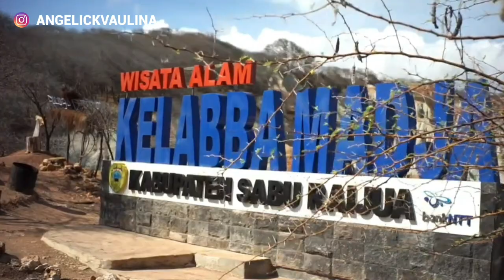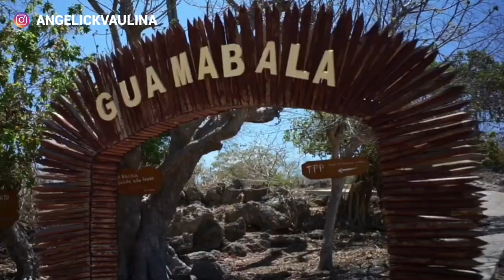AMAZING PULAU SABU NTT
Jika Amerika memiliki tebing-tebing yang sangat dibanggakannya yaitu Grand Canyon, atau China memiliki Zhangye Danxia yang sering disebut sebagai keajaiban negeri Tiongkok, dan Turki memilki Cappadocia.

Indonesia harus berbangga hati karena Indonesia juga memiliki keindahan wisata NTT viral di pulau Sabu yaitu tebing-tebing cantik yang disebut Kelabba Maja yang keindahannya tak kalah dari negara-negara lainnya. Jadi tak perlu pergi wisata jauh-jauh untuk menikmati wisata dan pemandangan hamparan tebing dengan gradasi warna yang cantik pada tebingnya.

Seperti Painted Hills, wisata Kelabba Maja yang terletak di Pulau Sabu/Pulau sawu kabupaten Sabu Riajua Nusa Tenggara Timur juga memiliki ciri khas mirip berupa tebing-tebingnya yang berderet dengan memiliki banyak gradasi warna cantik. kita bisa melihat banyak warna pada tebing-tebingnya, seperti warna biru, coklat, putih dan merah diantara bebatuan di tebing-tebingnya.

Tak hanya pesona Kebbala Madja tempat wisata di Pulau Sabu nusa tenggara timur/ntt ini juga beragam ada desa adat Namata, Pantai Napae, Pantai kepo, Pantai ege, Pantai Cemara, Pantai Rae Mae, Pantai Seba dan Gua Lie Mabala